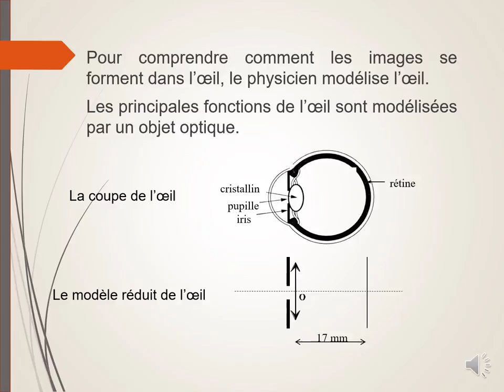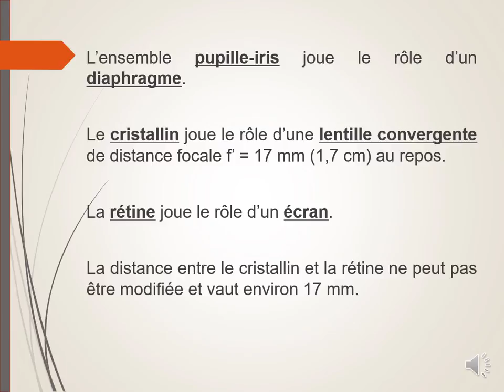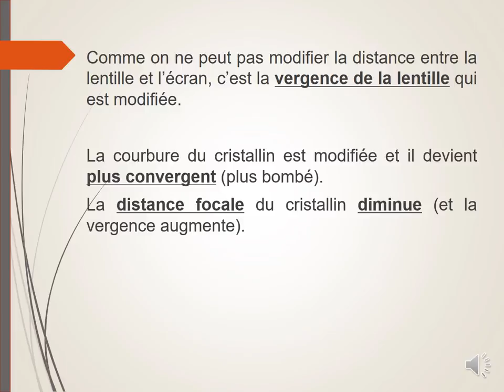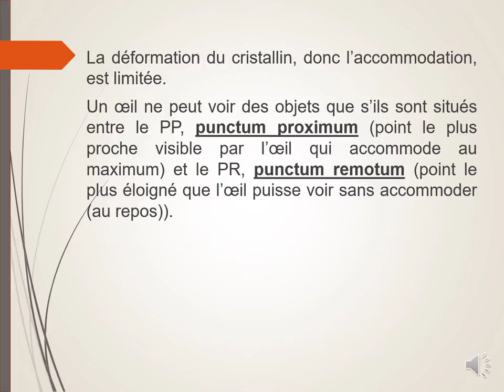Oeil normal (ou "emmétrope")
Description de l'oeil normal (ou oeil emmétrope) : oeil réduit, systèmes optiques (diaphragme, lentille convergente, écran).
Le principe de l'accommodation.
Le punctum proximum et le punctum remotum.